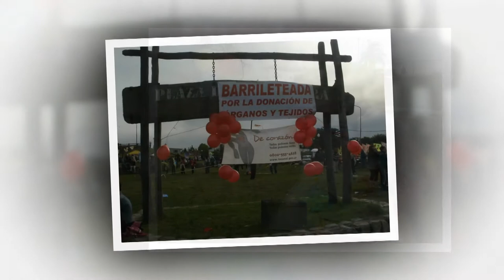Jugar a reciclar vida, un proyecto para educar en la donación de órganos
El proyecto Jugar a Reciclar Vida constituye un Proyecto de Voluntariado Universitario de esta Facultad. Se trata de la aplicación de un juego original, didáctico y solidario, donde se realizan preguntas, respuestas, actividades de dibujo y de correspondencia con la premisa de concientizar sobre la Donación de órganos, tejidos, sangre y células madre.

En realidad, "Jugar a Reciclar Vida" es la continuidad de las acciones de concientización en Donación de Órganos y Tejidos para Transplante en establecimientos educativos, que se concretan desde 2006.

Nota con Cecilia Trigos